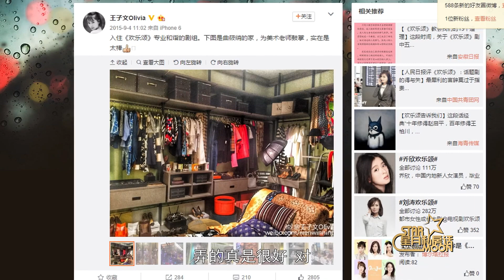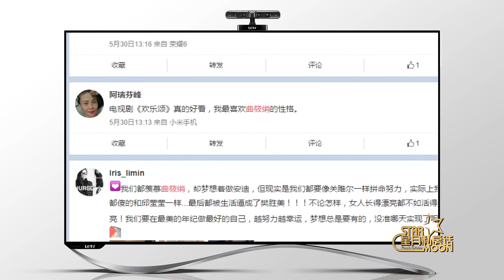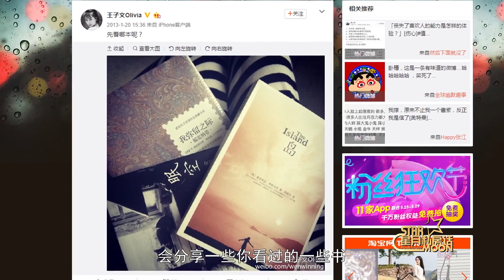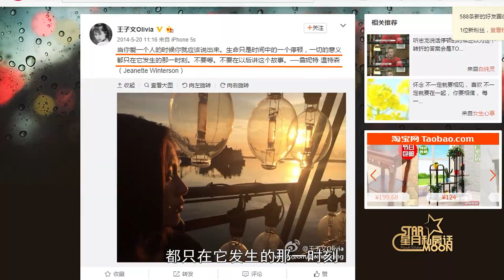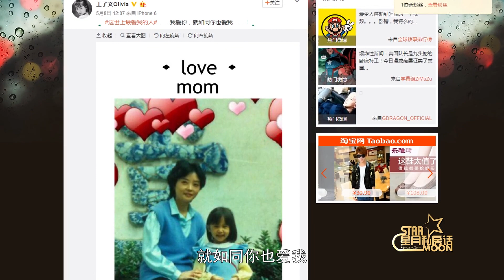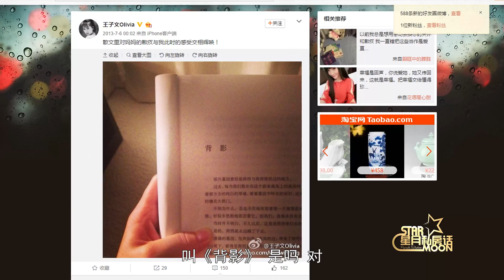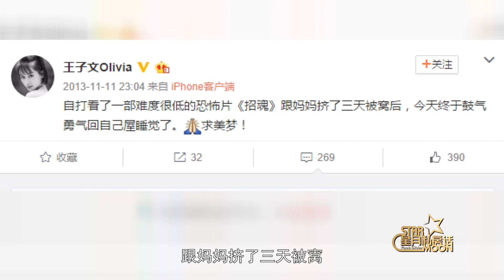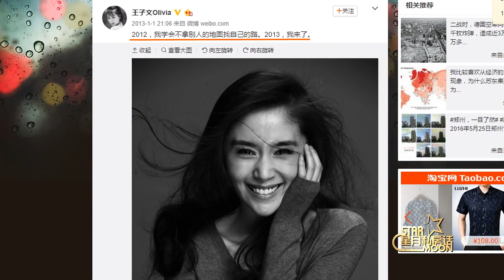星月私房话 | Scret Talk with celebs | 20160602｜王子文自曝吃醋趣事 王朔是我的精神枕头